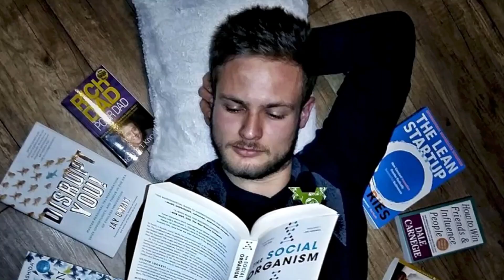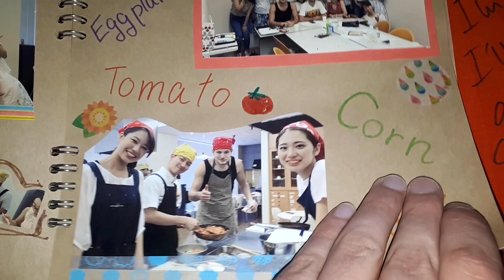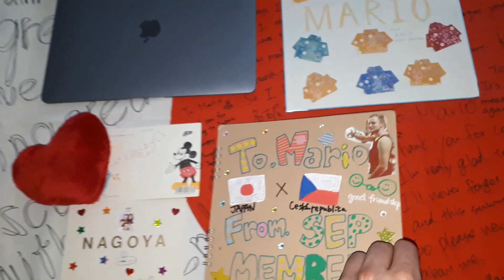How Beautiful Girls Of Japan Inspired Me To Become An Entrepreneur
🇯🇵 Watch How Beautiful Girls Of Japan Inspired Me To Become An Entrepreneur

In this video I will take you with me on the exciting journey that I'd been through during my time in Japan. I'm forever grateful for this unforgettable experience because it inspired me to become an entrepreneur.

I believe that anyone anywhere can start their own online business and work on projects they are passionate about. Life is too short to waste in a job you may not love to get few days of a vacation per year.